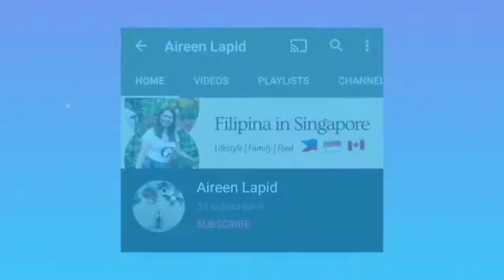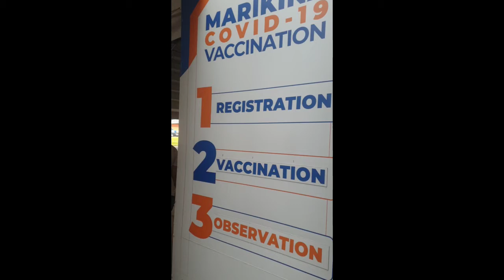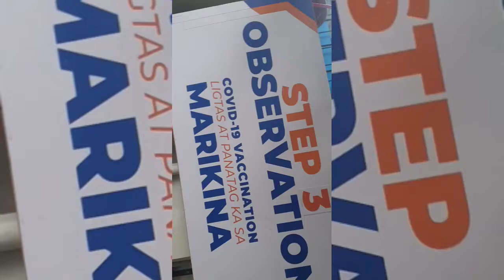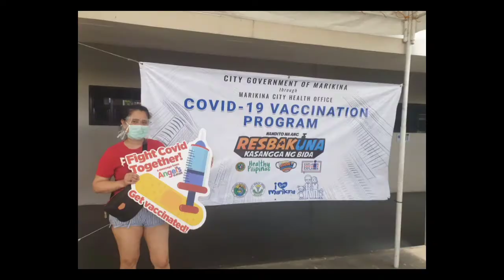COVID-19 VACCINATION IN MARIKINA!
This was last June 7, 2020.1st Dose done!